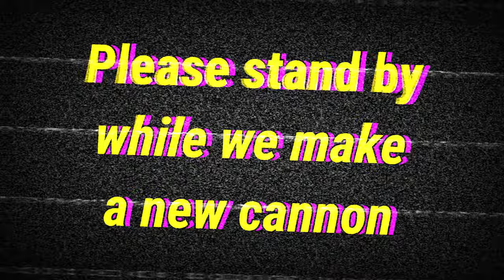(Pika-Network OP Factions) OUR FIRST RAID +HERO RANK GIVEAWAY! #10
Game-Related:
⭐What is "Factions" ?: Factions, is a very competitive, tedious, and strategic game mode in which a player must utilize and maximize all their resources to their fullest extent in order to reach the top.
Within this game mode, you can either create a team or run solo to gather the most valued materials; these materials enable the faction to grow in monetary value among the various ranks.
In order to accumulate such materials with security, a faction must create bases throughout the Minecraft world. These bases can be of two types, "claimed" or "unclaimed". Claimed bases are bases in which your enemies can only
enter in two ways. One, if they manage to evade your defenses. These defenses can be evaded through the use of various types of explosives. Or secondly, being over-claimed. Claimed bases rely on the faction's power and claim
level. These two things are inversely related, so, if you have more claims than your power, you have the chance to get over-claimed; i.e your previously owned land, is now your opponent's land. Unclaimed bases are simply bases that are
not claimed, they require no power and are undetectable on faction maps; unlike the claimed bases. However, all enemies are able to enter your base which is unclaimed if they find it. Various rewards are given to the highest-ranked
faction; and so different factions compete to claim this prestigious position.

⭐In Game Name (IGN): 1_______v______1

⭐ Sensitivity (In game): 100% - Normal

⭐ FOV: Normal

⭐ Texture Pack: Faithful 32x Low fire
Server-Related:

⭐ IP Address: play.pika-network.net